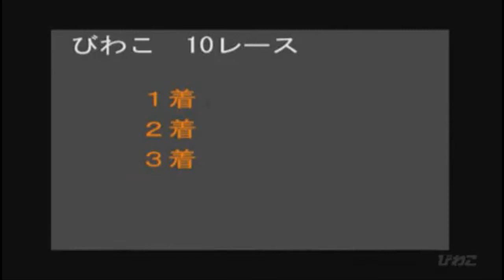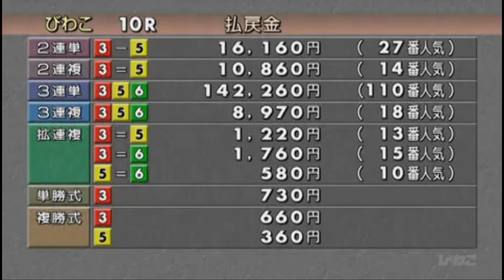②小野生奈選手が飛んで14万舟！びわこ G3オールレディース ビーナスちゃんカップ 2日目 10R 【ボートレース・競艇】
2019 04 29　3連単　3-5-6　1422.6倍　110番人気